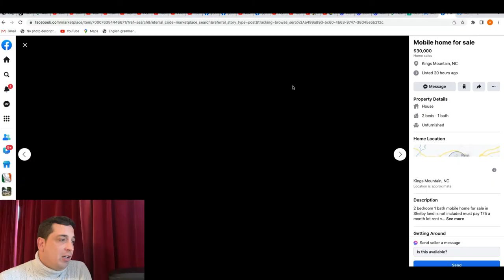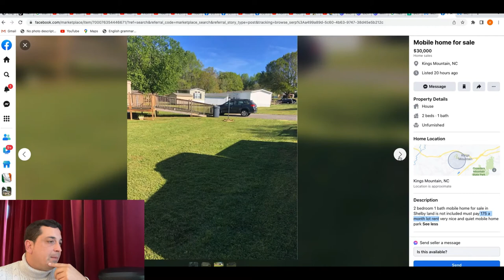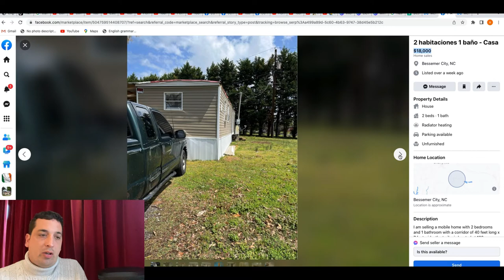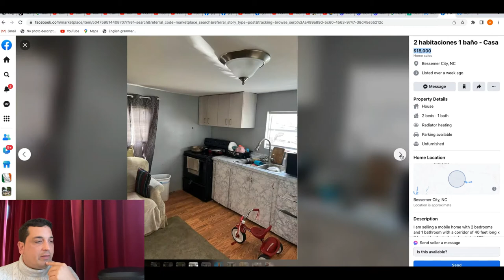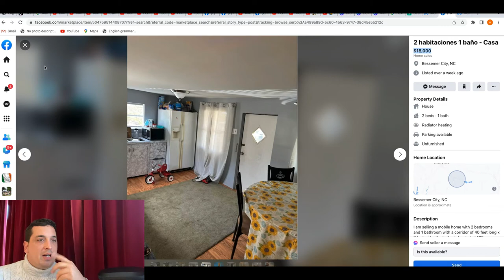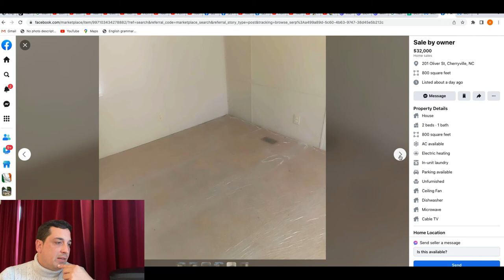😱Te mostramos 3 Mobile Home en venta en North Carolina ✅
Te presentamos estas interesantes Mobile home en venta en North Carolina.
La mayoria estan publicadas hace muy poco tiempo, para que puedas llegar a tiempo a contactar a los vendedores si son de tu agrado.

Las inversiones en Mobile Home, son uno de los negocios de mayor crecimiento en la actualidad. Es por eso que deseamos ser un aporte en tu busqueda con este video.

Abel